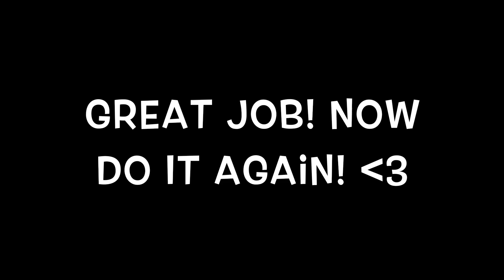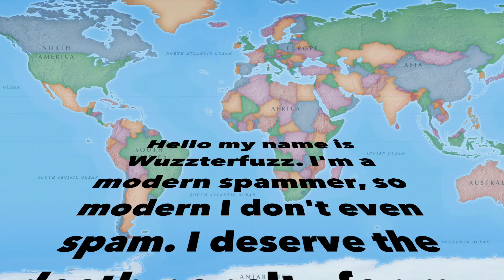How to play gold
A guide to only using unarmed.